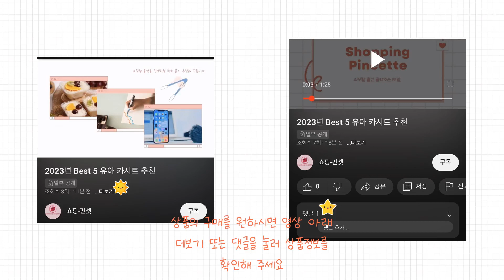2023년 목쿠션 Best 상품 추천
2023년 Best 목쿠션 상품을 추천해 드립니다.

상품 전체비교 : 0:12

Best 5
마이워니 비행기 여행용 에어 목쿠션

Best 4
킨톤 차량용 U자 메모리폼 목쿠션 목베개

Best 3
카템 원통형 차량용 목쿠션

Best 2
엔칸타 세이프레더넥 가죽 메모리폼 목쿠션, 2개, 그레이

Best 1
지티스 여행용 목베개 기내용 휴대용 승무원 접히는 비행기 목쿠션

감사합니다